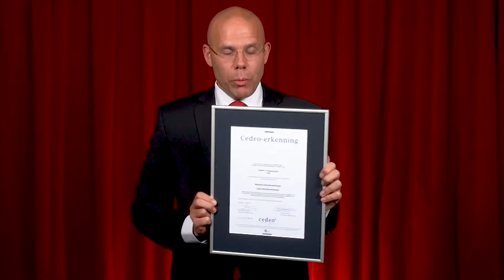CEDEO-erkenning | Vijfhart IT-Opleidingen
In deze video vertelt Bastiaan Janssen over de CEDEO-erkenning die Vijfhart IT-Opleidingen voor de achtste keer heeft gekregen! Bedankt!